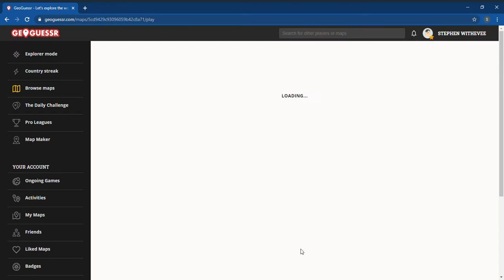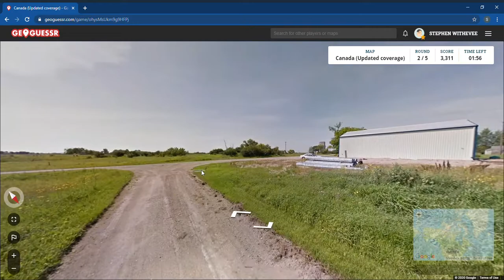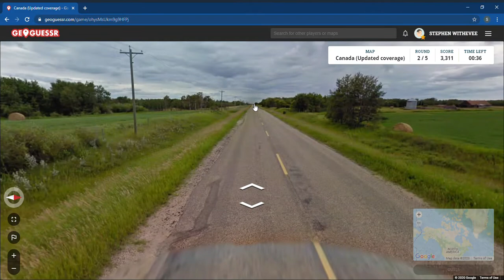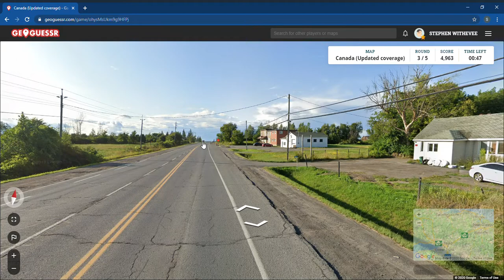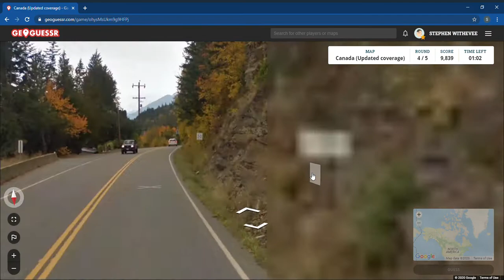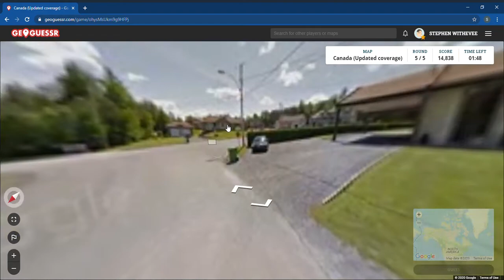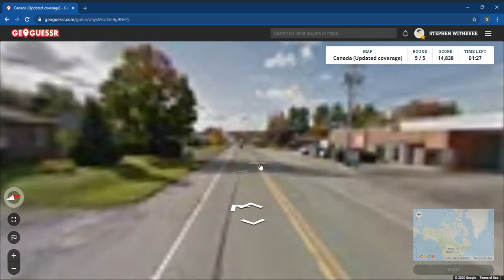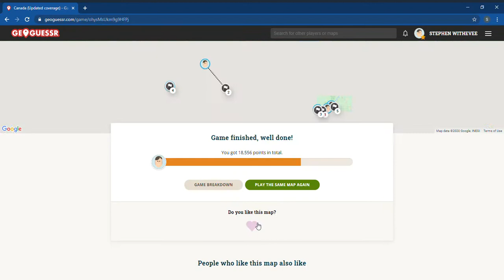GeoGuessr - Canada Challenge 1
I should know this country better than I do.